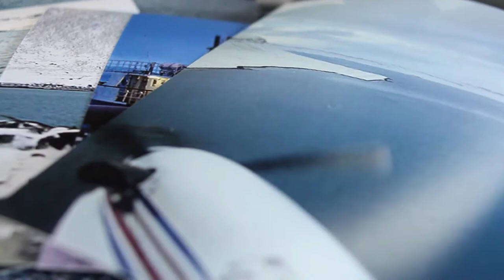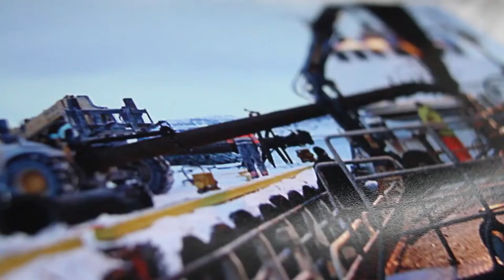NUTRILITE™ - Cal Mag D Advanced - Suplemento de Cálcio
Equipe Penaverde